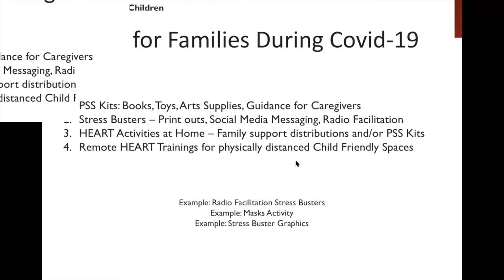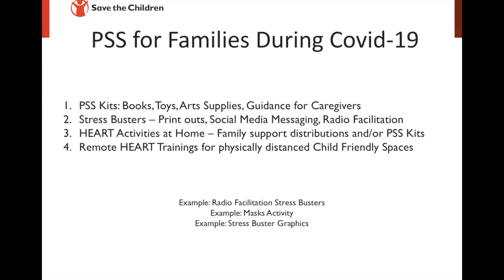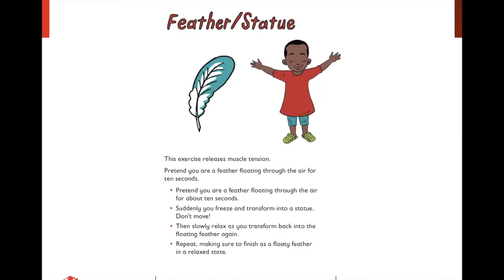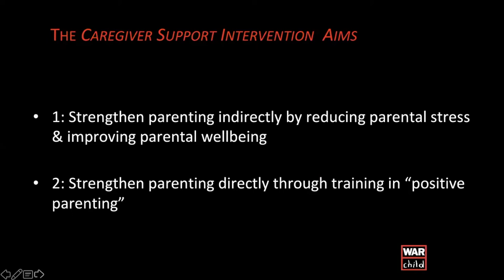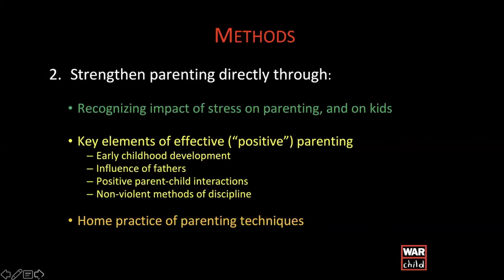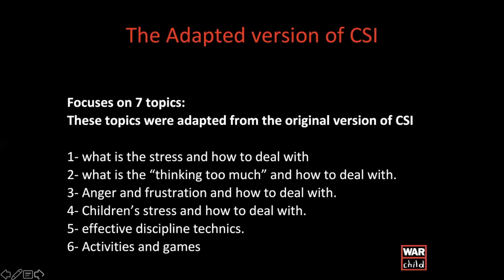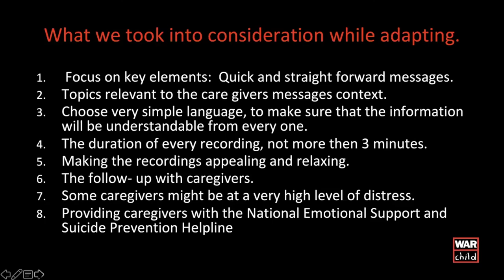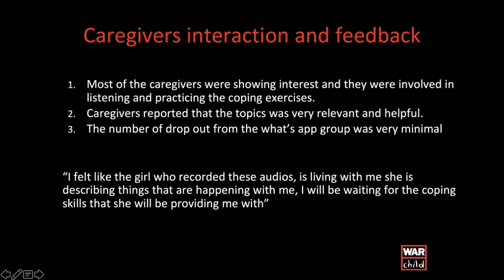Webinar | Adapting Family Strengthening Programs and Approaches to COVID-19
In this episode, Eva Sammleganage hosts a discussion on adapting family strengthening programs and approaches to COVID-19. Sara Hommel begins the discussion by sharing programmatic adaptations made to their existing HEART program. Fadila Tossyeh and Marianne Abboud go on to share the adaptations they have made to their Caregiver Support Intervention program. Kellen Kiraithe closes the discussion with an update from Tushinde Children’s Trust on caregiver support during COVID-19. The final portion of this webinar is dedicated to a question and answer period between presenters and webinar participants.

List of Speakers:
Eva Sammleganage from the Family Strengthening Task Force
Sara Hommel from Save the Children
Fadila Tossyeh from War Child Holland Lebanon
Marianne Abboud from War Child Holland Lebanon
Kellen Kiraithe from Tushinde Children’s Trust

Main Points:
0:10 Eva Sammleganage gives introduction to the webinar and presenters.
1:15 Sara begins her presentation by highlighting some of the specific programmatic adaptations that have had much success during the COVID-19 response by Save the Children.
1:53 Sara introduces HEART (Healing and Education through the Arts) and Sara explains the adaptations made to the HEART program in response to COVID-19.
7:05 Sara shares the example of Stress Busters, a HEART activity that has been adapted specifically for child protection concerns during COVID-19.
8:02 Sara provides an example of how Save the Children is conducting remote-trainings in the DRC.
9:15 Sara shares an audio-clip from Save the Children Uganda as an example of interactive radio instruction that has been created to deliver the Stress Busters activities through radio broadcasts. This concludes Sara's presentation.
12:34 War Child Holland begins their presentation by sharing the two main focuses and goals of the CSI.
14:46 Fadila discusses the underlying model behind the CSI, speaking to how exposure to war or other conflict settings can put stress on parents/caregivers.
15:30 Fadila gives an overview of the CSI, which includes a brief that is presented in 9 sessions, aimed at providing psychosocial interventions for caregivers.
15:57 Fadila reviews the methods used in order to reach project goals during COVID-19, including strengthening parental well-being through social support groups and providing them with coping skills and strategies for stress, anxiety, anger, and frustration.
16:57 Marianne speaks to the COVID-19 outbreak in Lebanon, where the outbreak has exacerbated an already long list of stressors for parents and caregivers.
17:33 Marianne discusses what War Child has done to adapt the CSI in response to COVID-19, including the suspension of all face-to-face activities and conducting assessments with caregivers and children to learn more about their needs.
20:38 Marianne discusses what War Child took into consideration when making these adaptations to the CSI, including ensuring quick, straightforward, and relevant message recordings and ensuring that the recordings are appealing/relaxing to listen too.
23:58 Marianne discusses the structure of the remote version of the CSI, where each topic was divided into 2 recordings, for a total of 15 recordings, alongside a guidance note for community facilitators working on implementation.
26:24 Marianne discuss the importance of the caregiver interactions and feedback. This concludes War Child’s presentation.
27:20 Kellen begins by sharing a short update and overview of Tushinde’s adaptions to their family strengthening programs in response to COVID-19, including mentorship programs for girls to understand their specific needs.
30:40 Kellen shares a case study to show how Tushinde has been supporting children and families during COVID-19. This concludes Kellen’s update.
32:10 Eva begins the Q&A session.
32:18 Q1: How do you evaluate the trainings and other skills provided to caregivers and how do we ensure that it is reaching children?
35:22 Q2: What are the ingredients of the food packages and according to which standards were followed while collecting them?
36:15 Q3: Most of the time of day parents are away at work, how do you connect with them in such situations, what do we do if they do not have an android phone?
40:00 Q4: Do you have any sources available to support families in crises situations of COVID-19?
40:37 Q5: Compare your experiences before and during COVID, are you able to reach out to all those receiving your support now that in person visits and check-ups are not possible? Are you able to account for everyone on phone and WhatsApp? Or are these follow-ups an added challenge to your program?
45:50 Eva concludes webinar with final remarks.